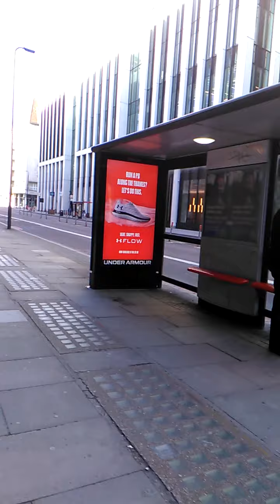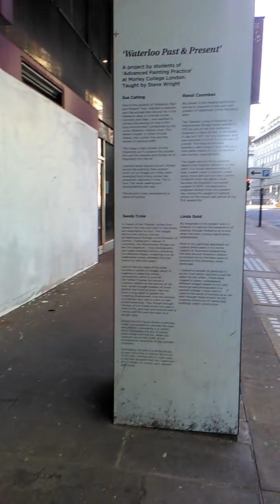London Waterloo early morning 6.04.2021